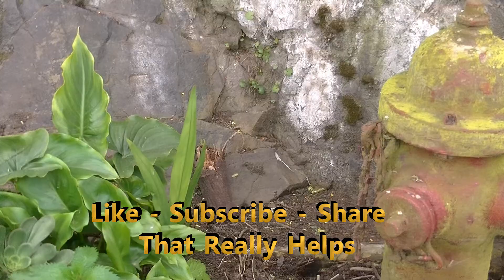Assurance, Trust in God to Get it Done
Trust in God to get it done.

Mat 5:6  Blessed are they which do hunger and thirst after righteousness: for they shall be filled.

I can honestly say my greatest desire in life is to live for God, I have the hunger and desire. But I freely admit that I suck at it?

Psa 23:3  He restores my soul: he leads me in the paths of righteousness for his name's sake.

As I travel on this path of life God gently steers me back onto the correct path when I get side tracked, and I do get side tracked?

Psa 37:3  Trust in the LORD, and do good; so shalt thou dwell in the land, and verily thou shalt be fed.
Psa 37:4  Delight thyself also in the LORD; and he shall give thee the desires of thine heart.
Psa 37:5  Commit thy way unto the LORD; trust also in him; and he shall bring it to pass.

As a Child of God we can count on God to keep us moving forward, he will always come find us when get lost.

Php 1:6  Being confident of this very thing, that he which hath begun a good work in you will perform it until the day of Jesus Christ:

Facts you need to remember about a Child of Light?

1. Our sins are forgiven, never to be brought up again, past, present, and future throughout all of eternity.
2. You sin everyday, your whole life has been nothing but sin, you add nothing to your salvation, you are saved by Christs Atoning Blood shed on the cross.
3. Nothing can separate you from God, He found you, He started the work of purifying your soul and He will finish that work.
4. You will spend eternity in Heaven with Jesus Christ, nothing can alter that.
5. Satan has no more power in his accusations, When He accuses you you can say “What ever, I'm saved by the blood of the Lamb”